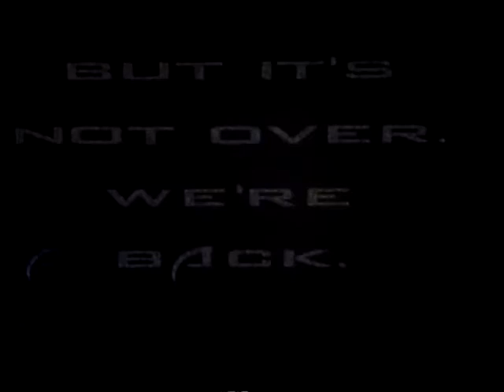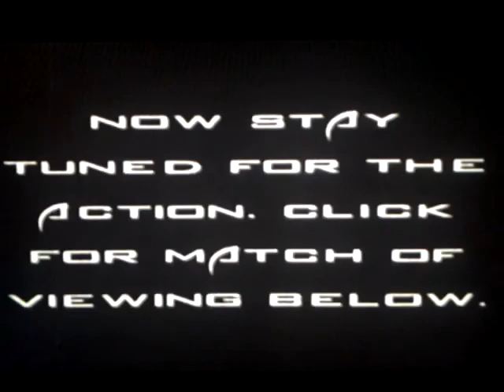NYC VCW Hardcore CITY 3 RANDOM J 2013